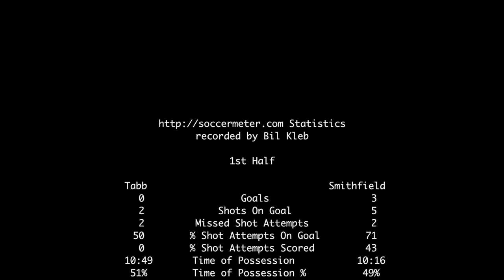2017-05-17: Smithfield vs Tabb JV